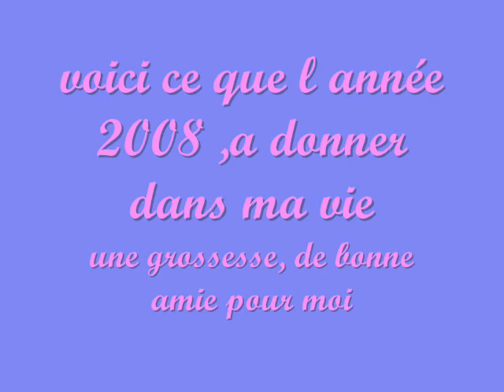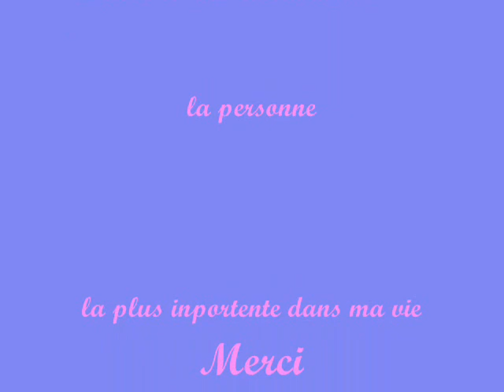ce que 2008 m as apporter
moi, ma grossesse et mes amie